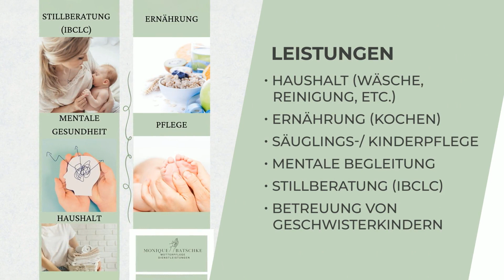Mütterpflege Monique Batschke - Deine Zeitbegleiterin - für eine harmonische Balance im Alltag!